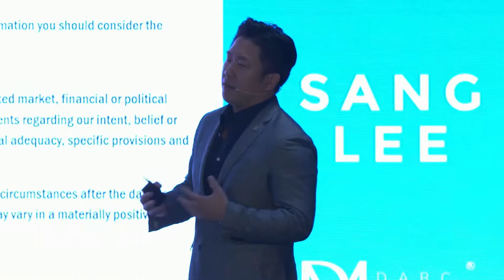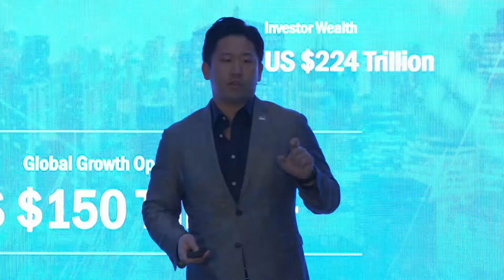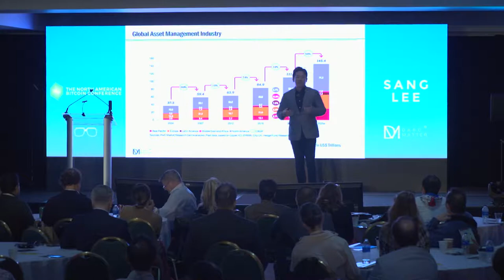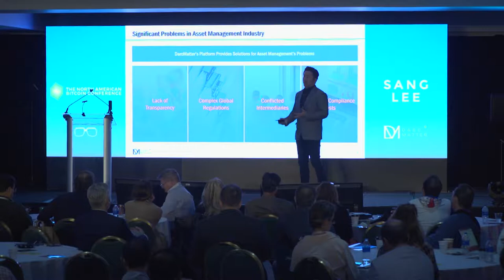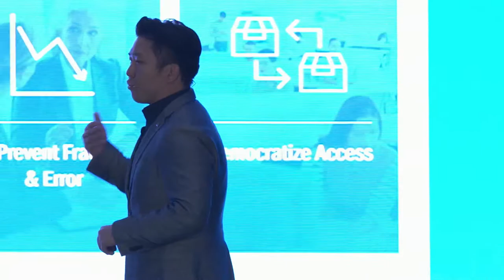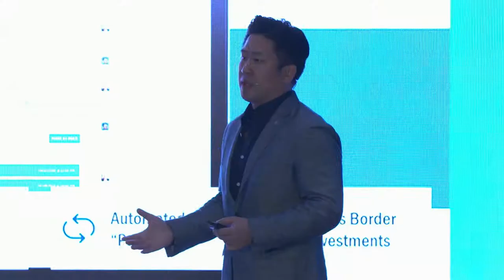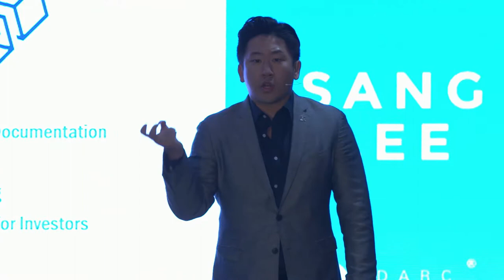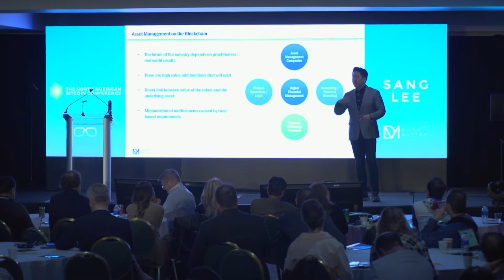Sang Lee | The Tokenization of Asset Management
President and CEO, Darcmatter